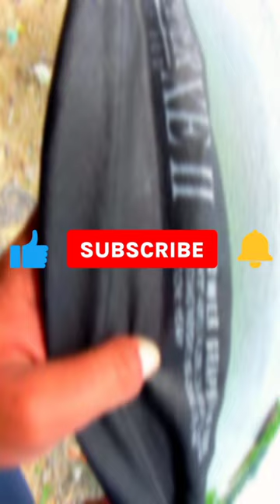14 FT Fishing Rod ஆ 😱😱😱